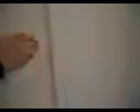toonhoose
Brian and Lannie's new toonhoose.